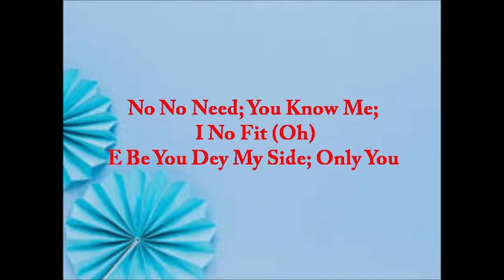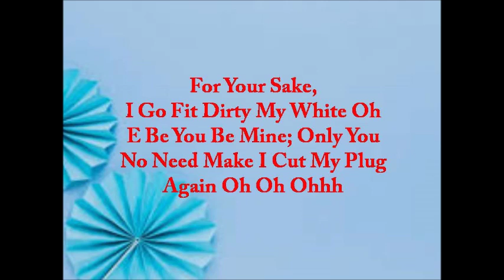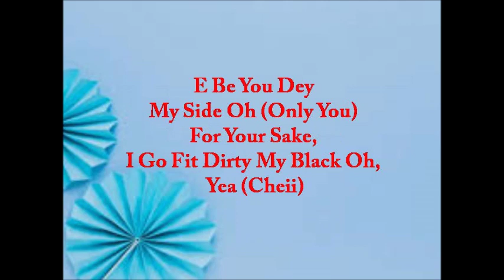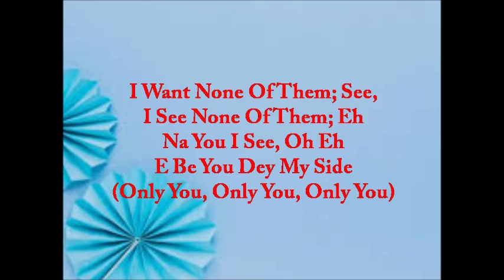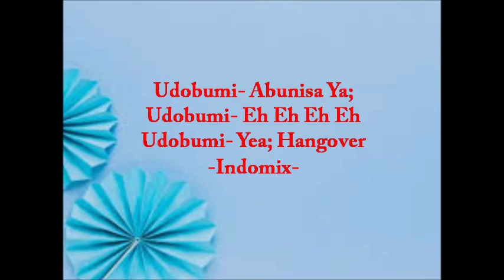Deekay - Hang Over Ft Davido x Peruzzi